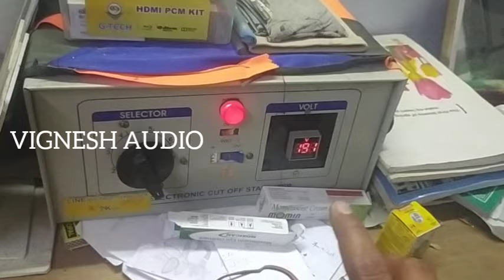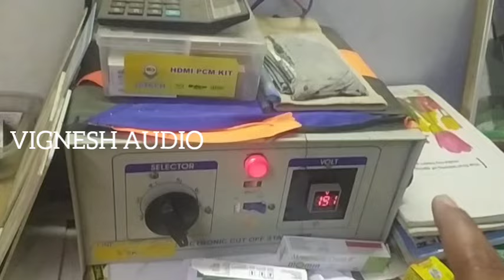LASER INVERTER TRANSFORMER | INPUT +12V | OUTPUT 30.0.30V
@VIGNESH ELECTRONICS AND AUDIOS
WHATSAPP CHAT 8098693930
Call Only working Hours only

10.00 AM TO 4.00 PM

STATE BANK OF INDIA
BRANCH : RAMAMOORTHY NAGAR
NAME : VIGNESH M
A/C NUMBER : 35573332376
IFSC CODE : SBIN0007598
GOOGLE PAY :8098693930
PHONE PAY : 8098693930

RAGADAHALLI [V&P],
BOMMIDI,
DHARMAPUR I [DT],
PIN CODE : 635301.